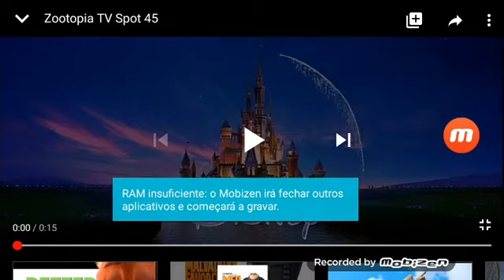Zootopia TV Spot In 3D Now